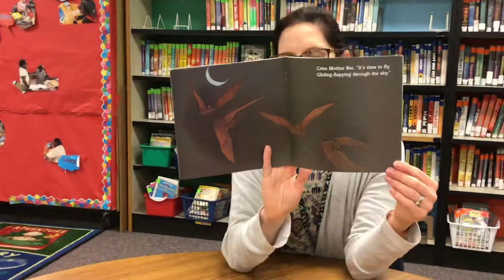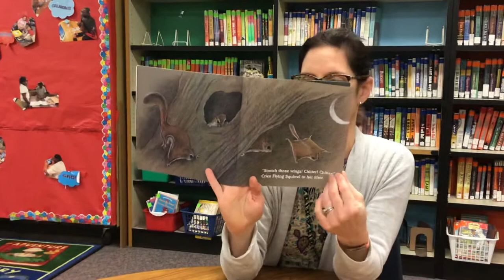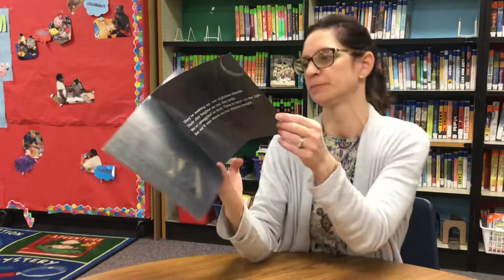Mrs.Church “Wake-up Kisses” by Pamela Duncan Edwards